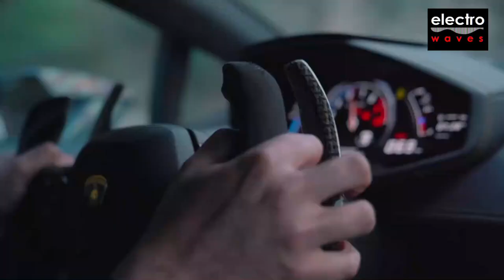DJ Souf - Lamb story -Imran Khan lamborghini automobile -Satisfya (Official Music Video)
VIDEO AND MUSIC PRODUCER  PRODUCER Aniss Soufiane
HOPE YOU WILL ENJOY🐱🐱🐱
Imran Khan - Satisfya (Official Music Video) lamborghini automobili
• Support these electrowaves.
​▸ Find the latest music from Simlex